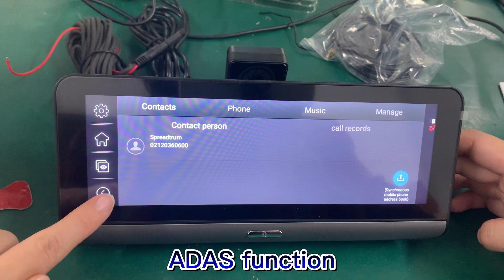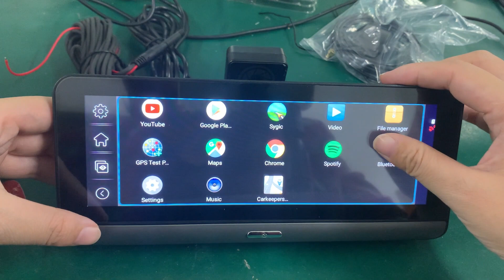Zimtop Full Screen 4G Car DVR Camera GPS FHD 1080P Android 8.1 Dash Cam Navigation ADAS Car Video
Zimtop Full Screen 4G Car DVR Camera GPS FHD 1080P Android 8.1 Dash Cam Navigation ADAS Car Video Recorder Dual Lens Night Vision

parking monitor
1. 6.86inch Full Touch IPS screen
2.  Advanced streaming video technology
3. CPU: Spreadtrum SL8541E
4. Android 8.1 , 1.3GHz, Quad Core
5. Internal  storage: RAM 2GB+ROM 16GB
6. Front Camera : GC2053; FHD (1920x1080p @ 25fps);
Rear Camera :  AHD 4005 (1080P@25fps)
Dual cams recording and auto reverse parking view
7. 4G wireless camera remote monitor
Network Band include:
2G GSM： B3/B8
3G WCDMA ： B1/B8
4G LTE FDD ：B1/B3
8. Mobile APP Liveview : Car Assist
9. ADAS (LDWS/ FCWS/ FVMS)
10. GPS Navigation (Online & Offline Map)
11. Bluetooth hands-free+WIFI spot + FM transmit+Google Play
12. Multiple Language: support

4G 7inch Android 8.1 system
Safer and more stable installation way, keep your car in original style
A solution for drivers that connects 10 in one functions:
GPS Navigation, Car Video Recorder, Parking monitor, Bluetooth hands-free, WiFi , FM transmitter smart device with Android 8.1 OS,
ADAS,4G internet surfing, Remote Monitor ,G-sensor.